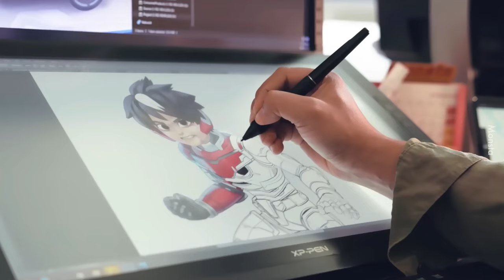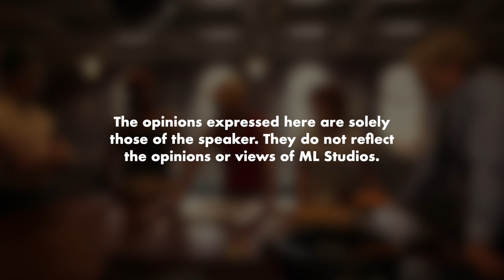Adakah BoBoiBoy Akan Ada Live Action?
Alaa kami nak Encik Nizam jadi Papazola kerana itulah kebenarannnn!